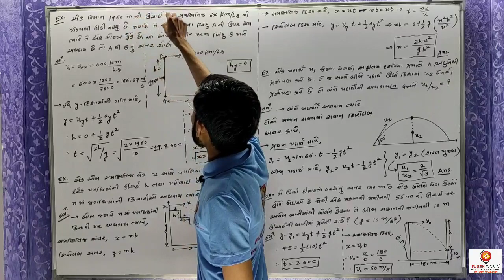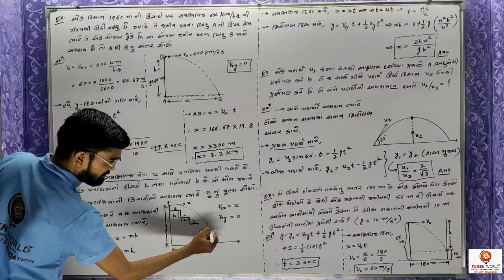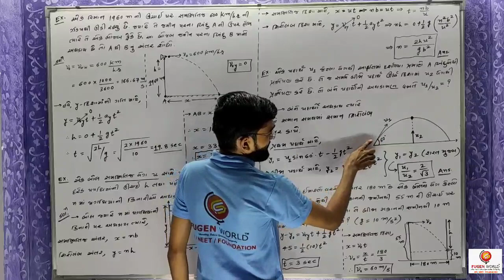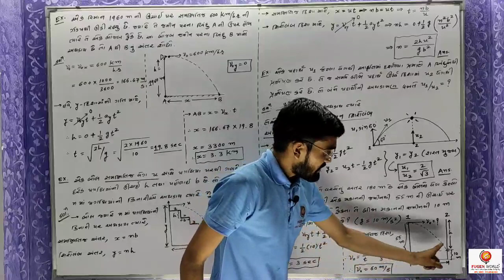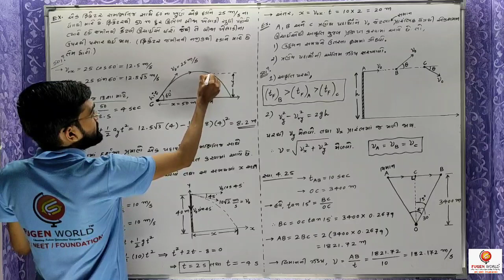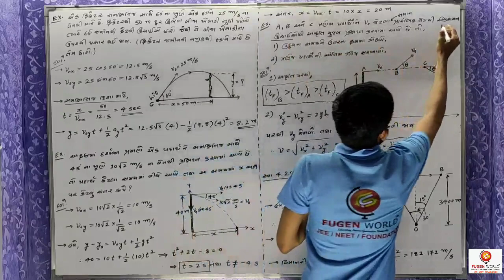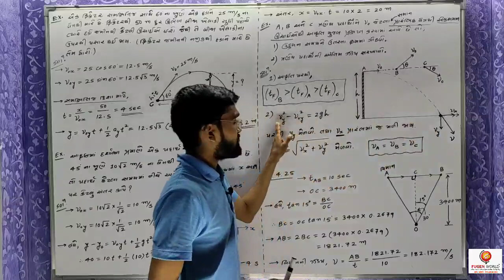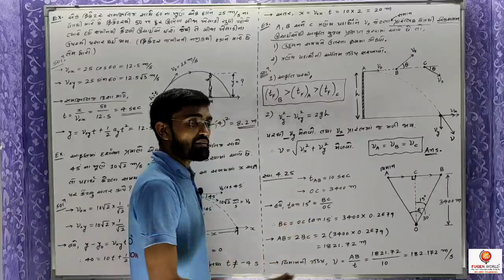Chap 04 | Physics | Lec 14 | Gujarati Medium (STD 11)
Chap 04 | Physics | Lec 14 | Gujarati Medium (STD 11) Projectile Motion